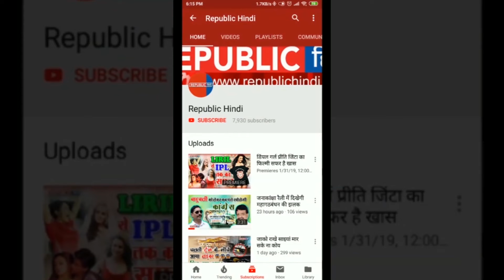पटना में वाटर कर्फ्यू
बिहार की राजधानी पटना में जल प्रलय की स्थिति है. पानी, बिजली विहीन शहर में वाटर कर्फ्यू से हालात हो गये हैं. यहां तक कि बिहार के उपमुख्यमंत्री सुशील मोदी दो दिनों तक अपने घर में कैद हो गये थे. अंततः प्रशासन को उनको सपरिवार रेस्यूंत करना पड़ा. पटना के लगभग सभी क्षेत्रों में पानी भर गया है. सोमवार को फिर बारिश शुरू होने से स्थिति और बदतर होने की संभावना बढ़ गयी है.